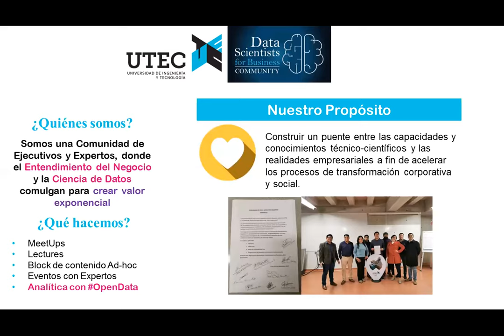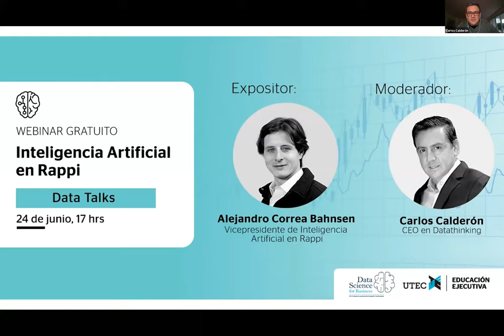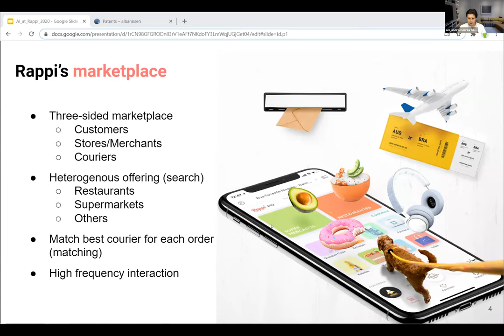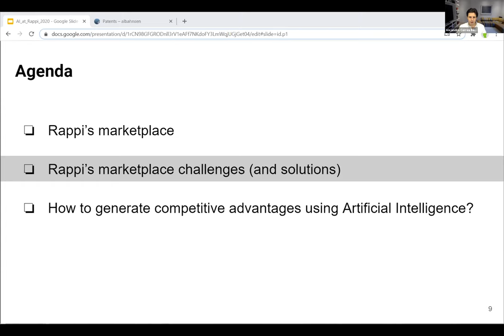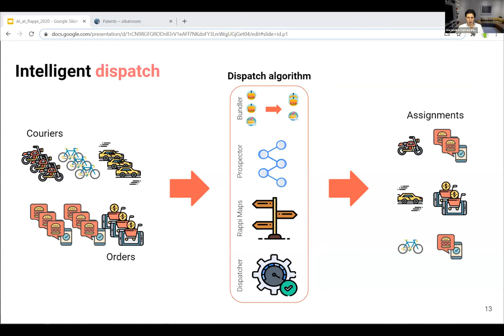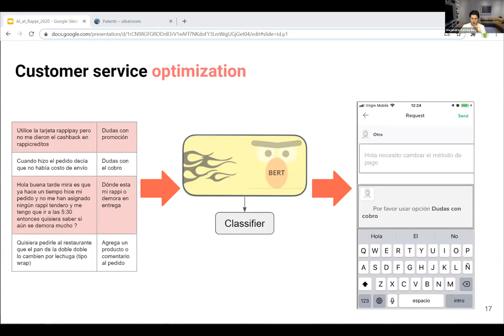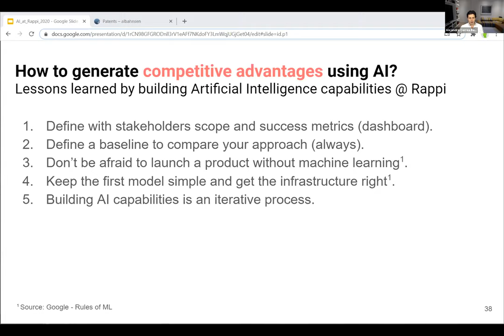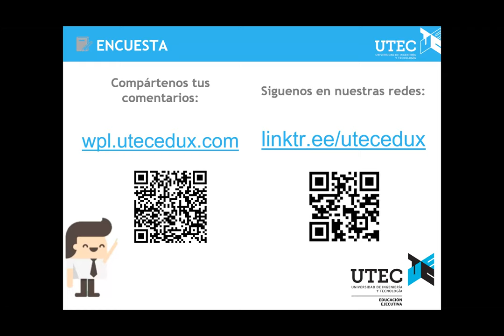Webinar Data Talks - Inteligencia artificial en Rappi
Alejandro Correa, Vicepresidente de Inteligencia Artificial en Rappi, mostró los retos a los que se enfrenta Rappi y cómo usa la Inteligencia Artificial para darles solución.